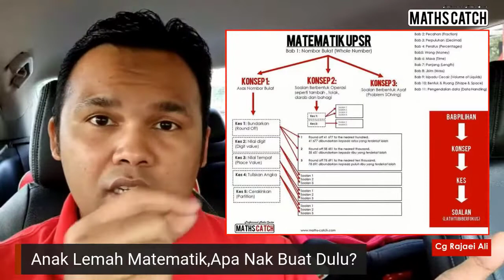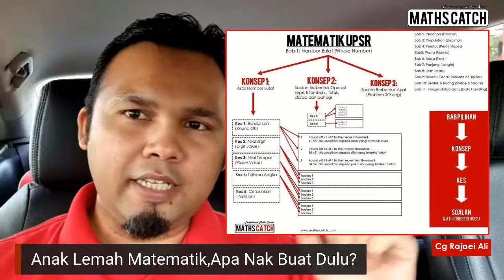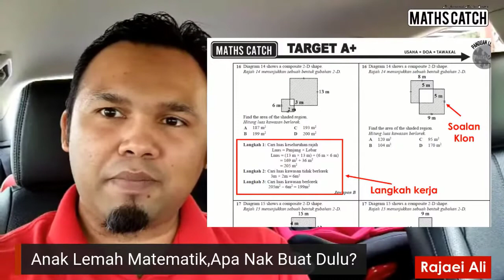Cg Rajaei - Anak lemah Matematik Apa Nak Kena Buat Dulu Cikgu?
"Ada yang tanya apa nak kena buat dulu cikgu,waktu sekarang,kalau anak saya lemah sangat matematik"?

Tonton video ni..